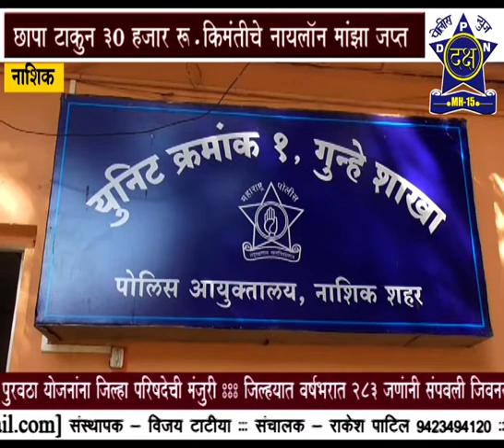नायलॉन मांजावर छापा टाकून 30 हजार रुपयांचा मांजा जप्तDaksha Police News Nashik